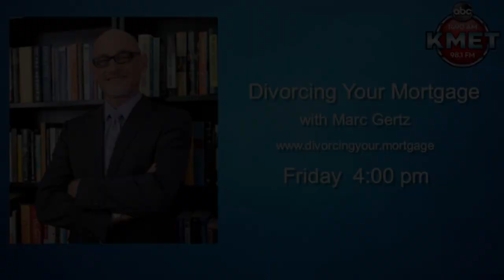Divorcing Your Mortgage with Diane Pappas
On this episode of  Divorcing Your Mortgage with Marc Gertz;
Diane C. Pappas, CDFA®, CQS™ of Solutions For Divorce takes the time to clarify some misconceptions.

Uncoupling? Find out who you should hire first.

Learn who should be on your team if you have a pension.